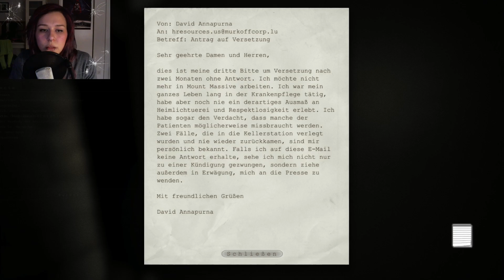Let's Play: Outlast #09 [HORROR] [FACECAM]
Der Doktor verfolgt sie jetzt.
Darf ich zum Tanz bitten?
Der gute Herr Trager ist nicht begeistert das wir abgehauen sind.
Er ist mit der Behandlung noch gar nicht fertig und das wäre ja schlampige Arbeit.
Aber ich will diese Behandlung gar nicht!
Mir gehts schon soooo viel besser!
Ich fühl mich gar nicht mehr krank!
Du willst "OUTLAST" spielen? Dann kauf es dir doch einfach und unterstütze damit die Entwickler
© Copyright "Red Barrels"
Video Richtlinien:
Hinweis: Outlast ist 18+ und enthält Inhalte die du erst ab 18 sehen darfst.